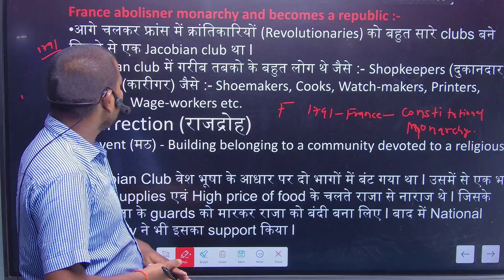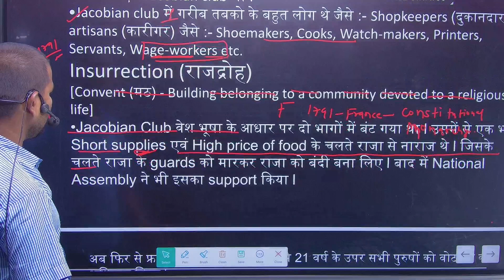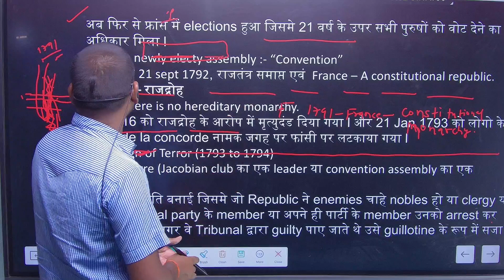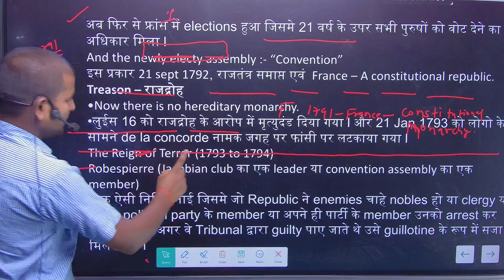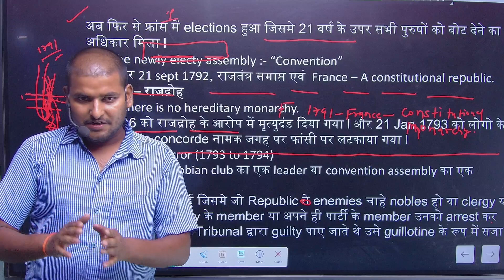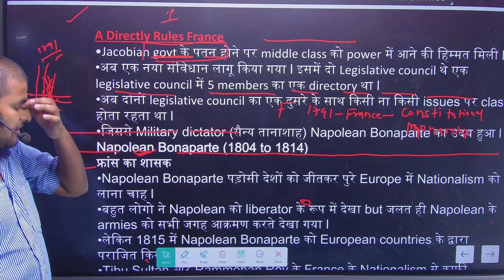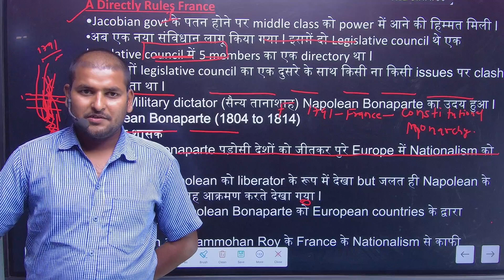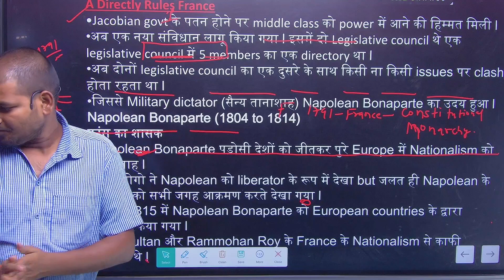Lecture 03 || Europe me rashtravad ka uday class 10 || यूरोप में राष्ट्रवाद का उदय